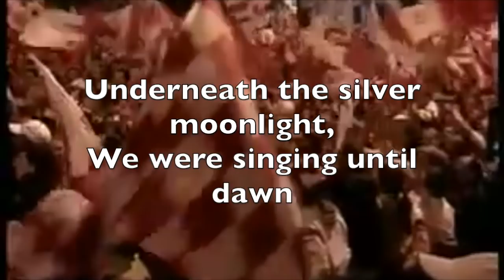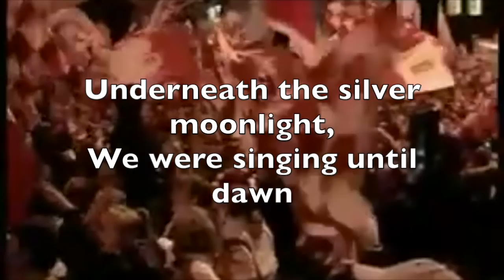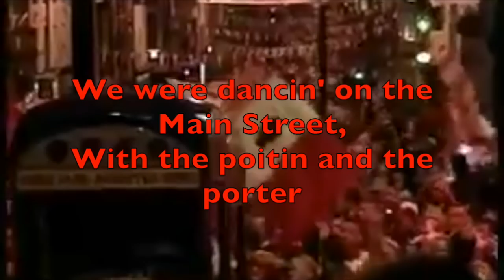Dancing On The Main Street (Tyrone Song)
This is Hype's song for the Ladies and Seniors of Tyrone GAA as they embark on their epic All Ireland Finals. we hope you like it.

We have fond memories of those Glory Years in the 00's and especially when the Sam Maguire came to Omagh for the very first time that night in 2003 when we were all dancing on the main street in the shadow of the courthouse.